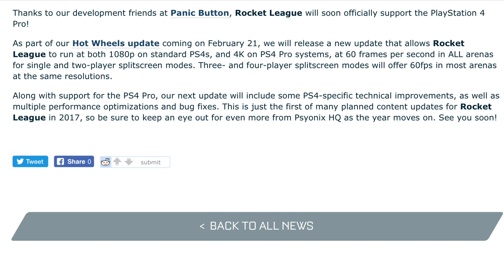PS4 PRO Update & mehr! Rocket League Hot Wheels Update Infovideo | Die PrimeBuddys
Es gibt neue Infos zum kommenden Hot Wheels Update!
Wenn euch unsere Videos gefallen und ihr gerne mehr sehen wollt, dann lasst uns gerne Feedback , like und Abo da.Danke für eure Unterstützung :D wir freuen uns über jeden Kommentar und versuchen immer auf alles zu antworten!
Wenn du über unseren Amazon - Link einkaufst, bekommen wir ein kleine Vergütung. Für dich wird der Einkauf aber NICHT teurer! Alle Preise bleiben gleich! :)

Wir sind Teilnehmer des Partnerprogramms von Amazon Europe S.à.r.l. und Partner des Werbeprogramms, das zur Bereitstellung eines Mediums für Websites konzipiert wurde, mittels dessen durch die Platzierung von Werbeanzeigen und Links zu amazon.de Werbekostenerstattung verdient werden können.

Die hier gezeigten Spiele, Markennamen oder eingetragenen Warenzeichen sind Eigentum des jeweiligen Herstellers.

Aufnahmegerät: Avermedia Gamecapture HD 2
Micro: Samson Meteor Mic
Videobearbeitungsprogramm: Camtasia Studio 9

instagramm: die_primebuddys
Skype: wahrermilfhunter
PS4: Prime@ PSN: DR-HOLLYWOOD_  Milfhunter@PSN: WahrerMilfhunter